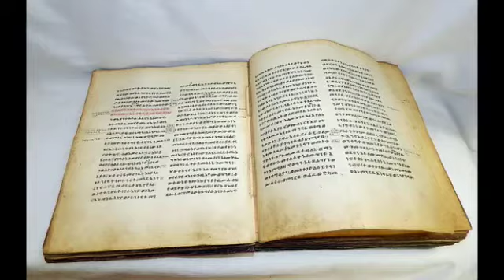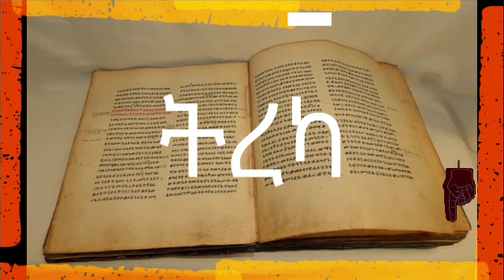የብርሃን ፈለጎች ክፍል 21 | ደራሲ ዓለማየሁ ገላጋይ | yeberhan felegoch | አጭር ልብ ወለድ | Amharic Tereka | Seifu on ebs